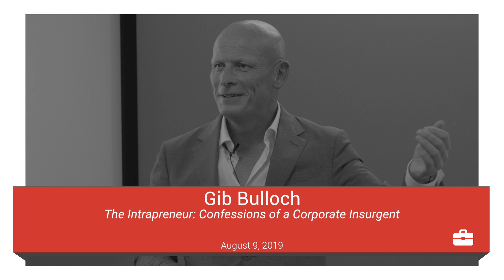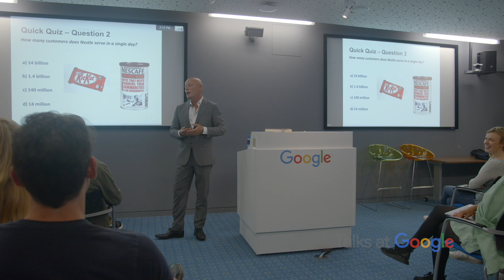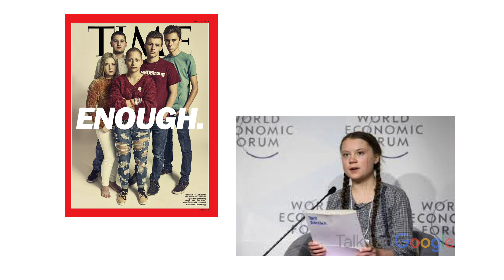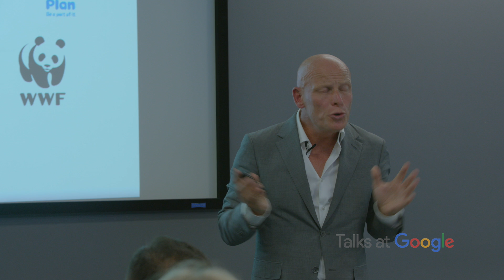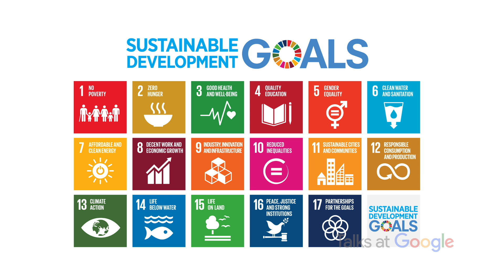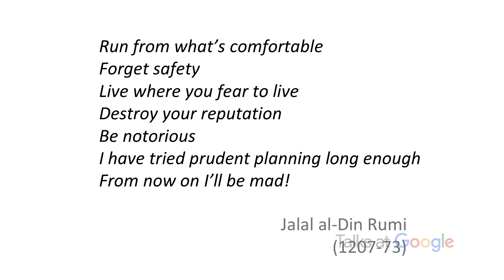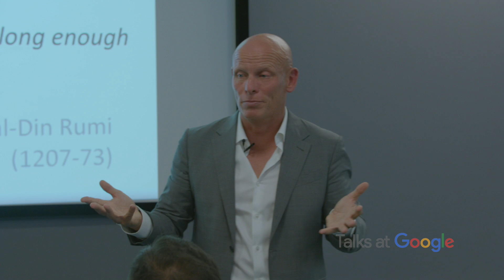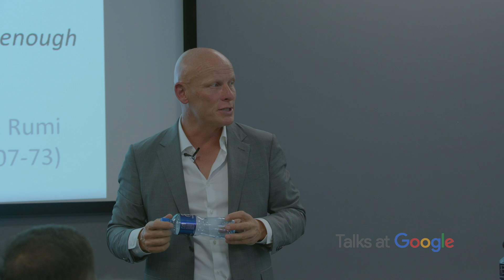Confessions of a Corporate Insurgent | Gib Bulloch | Talks at Google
Tune in to hear award winning social intrapreneur Gib Bulloch talk frankly about the experiences which led him to write “The Intrapreneur: Confessions of a corporate insurgent”. Gib Bulloch led a corporate “guerrilla movement” within one of the world largest consulting organisations. Against the odds, he created a not-for-profit inside one of the most profit driven organisations in the world. Expect to be inspired as Gib addresses key opportunities/implications for leadership in the world of big business.

Mr. Bulloch has a degree in engineering and an MBA from the University of Strathclyde and spent his early career at BP and Mars.  He is a Visiting Fellow on Intrapreneurship at Cranfield University and serves on the Board of The League of Intrapreneurs.

Moderated by: Wanja Hvorov